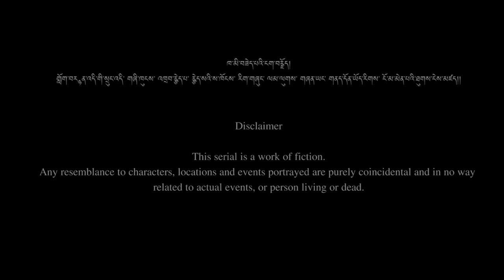The Journey of Life | Based on True Story Movies | Film by Tashi Gyeltshen | Dungsam Film Production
Based on True Story Movie, "The Journey of Life " film by Tashi Gyeltshen.
Our lives are full of ups and downs, and we confront several problems in a variety of areas. However, you may take the time to appreciate what you have. This film about a husband who adores his wife will change your outlook on life.

Directed by Tashi Gyeltshen
Produced by Tashi Gyeltshen
Story & Script: Tashi Gyeltshen

Please show some support to Dungsam Film Production by like & sharing 🙏🙏